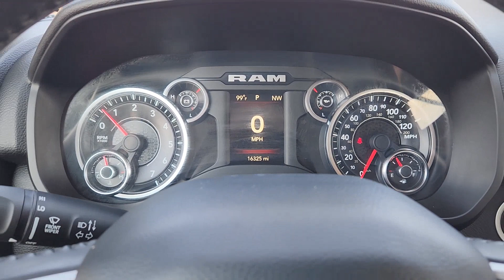2020 Ram 1500 Fort Worth, Dallas, Granbury, Arlington, Grapevine U232476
Bright White Clearcoat Used 2020 Ram 1500 Big Horn/Lone Star available in 400 West Loop 820 S, Fort Worth, Texas at Alfa Romeo of Fort Worth. Servicing the Fort Worth, Dallas, Granbury, Arlington, Grapevine, TX area.

400 W Loop 820 S

Thank you for considering Alfa Romeo of Fort Worth. We started in the car business 20+ years ago and decided to use our expertise to serve our customers better than anyone else. From Sales Service to Parts Alfa Romeo of Fort Worth carries with it a dedication to excellence that cant be beaten.brbrThis 2020 Ram 1500 comes equipped with ** Backup Camera ** Alloy Wheels ** Keyless Entry ** Remote Start 3 Rear Seat Head Restraints 3.21 Rear Axle Ratio 4 Way Front Headrests 48V Belt Starter Generator 4-Wheel Disc Brakes 6 Speakers ABS brakes Air Conditioning Alloy wheels AM/FM radio Big Horn Badge Big Horn Level 1 Equipment Group Brake assist Bumpers: chrome Cloth Bench Seat Cluster 3.5 TFT Color Display Compass Delay-off headlights Driver door bin Dual front impact airbags Dual front side impact airbags Electronic Stability Control Front anti-roll bar Front Center Armrest w/Storage Front fog lights Front reading lights Front Seat Back Map Pockets Front wheel independent suspension Fully automatic headlights GPS Antenna Input Heated door mirrors Illuminated entry Leather steering wheel Low tire pressure warning Occupant sensing airbag Outside temperature display Overhead airbag Overhead console Panic alarm ParkView Rear Back-Up Camera Passenger door bin Passenger vanity mirror Power door mirrors Power steering Power windows Quick Order Package 23Z Big Horn Radio data system Radio: Uconnect 3 w/5 Display Rear 60/40 Folding Seat Rear anti-roll bar Rear seat center armrest Rear step bumper Remote keyless entry Remote Start System Speed control Split folding rear seat Steering wheel mounted audio controls Tachometer Telescoping steering wheel Tilt steering wheel Traction control Trip computer Variably intermittent wipers Voltmeter Wheels: 20 x 9 Aluminum Chrome Clad (WRK) 3 Rear Seat Head Restraints 3.21 Rear Axle Ratio 4 Way Front Headrests 48V Belt Starter Generator 4-Wheel Disc Brakes 6 Speakers ABS brakes Air Conditioning Alloy wheels AM/FM radio Big Horn Badge Big Horn Level 1 Equipment Group Brake assist Bumpers: chrome Cloth Bench Seat Cluster 3.5 TFT Color Display Compass Delay-off headlights Driver door bin Dual front impact airbags Dual front side impact airbags Electronic Stability Control Front anti-roll bar Front Center Armrest w/Storage Front fog lights Front reading lights Front Seat Back Map Pockets Front wheel independent suspension Fully automatic headlights GPS Antenna Input Heated door mirrors Illuminated entry Leather steering wheel Low tire pressure warning Occupant sensing airbag Outside temperature display Overhead airbag Overhead console Panic alarm ParkView Rear Back-Up Camera Passenger door bin Passenger vanity mirror Power door mirrors Power steering Power windows Quick Order Package 23Z Big Horn Radio data system Radio: Uconnect 3 w/5 Display Rear 60/40 Folding Seat Rear anti-roll bar Rear seat center armrest Rear step bumper Remote keyless entry Remote Start System Speed control Split folding rear seat Steering wheel mounted audio controls Tachometer Telescoping steering wheel Tilt steering wheel Traction control Trip computer Variably intermittent wipers Voltmeter Wheels: 20 x 9 Aluminum Chrome Clad (WRK).brbrCARFAX One-Owner. Odometer is 28082 miles below market average! 2020 Ram 1500 Bright White Clearcoat Big Horn/Lone Star 3.6L V6 24V VVT 4WD 8-Speed AutomaticbrbrbrHurry on down and get acquainted with our staff! Were located just off of I820 and I30 on the West side of Fort Worth. We proudly serve Fort Worth Dallas Plano White Settlement Weatherford Hurst Arlington Benbrook Stephenville Camanche Brownwood Cisco Cleburne Alvarado Burleson Mansfield Mineral Wells Abilene.
Quick Order Package 23Z Big Horn|3.21 Rear Axle Ratio|Wheels: 18 x 8 Cast-Aluminum Painted|Wheels: 20 x 9 Aluminum Chrome Clad (WRK)|Cloth Bench Seat|Big Horn Level 1 Equipment Group|Class IV Receiver Hitch|Remote Start System|Radio: Uconnect 3 w/5 Display|Radio: Uconnect 4 w/8.4 Display|Rear Window Defroster|2nd Row In Floor Storage Bins|4 Way Front Headrests|Rear 60/40 Folding Seat|3 Rear Seat Head Restraints|Front Seat Back Map Pockets|Foam Bottle Insert (Door Trim Panel)|Rear Power Sliding Window|Sun Visors w/Illuminated Vanity Mirrors|Auto-Dimming Rear-View Mirror|Black Premium Power Mirr